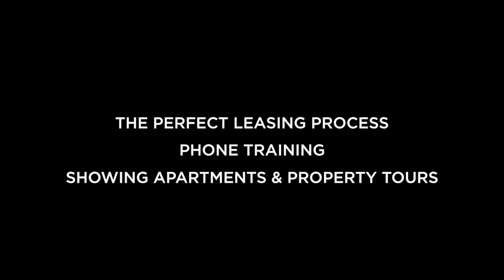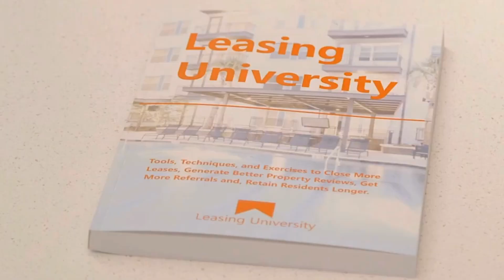How to Show Apartments Virtually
In this video you will learn how to show apartments virtually. David from RediCarpet has a great on improving virtual apartment tours and Matt Easton, Founder of Leasing University has the answer.

Watch this video for tips and information on:
how to make a virtual tour of an apartment
virtual apartment tour app
how are apartments doing virtual tours
virtual tour apartments for rent
virtual apartment viewing
questions to ask during virtual apartment tour
apartment virtual tour
Leasing University
Matt Easton
Virtual Apartment Tour